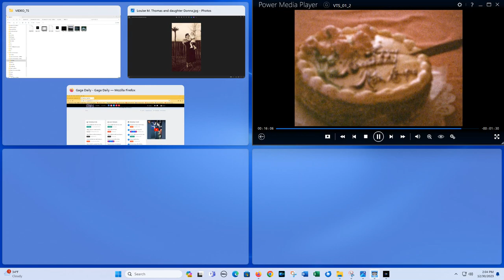Donna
Donna and Denise on August 15, 1959